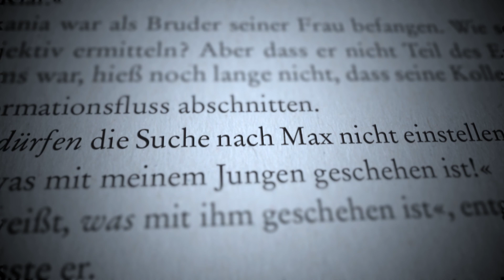Reaction Video: So haben die Testleser auf "Der Insasse" reagiert!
Acht Freiwillige hatten die Gelegenheit, Sebastian Fitzeks neuen Psychothriller „Der Insasse“ zwei Monate vor seinem Erscheinen zu lesen. Die Reaktionen der Testleser wurden mit versteckten Kameras gefilmt.

„Der Insasse“ erscheint am 24. Oktober 2018 bei Droemer.